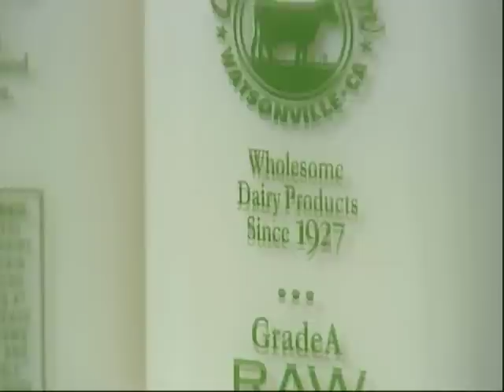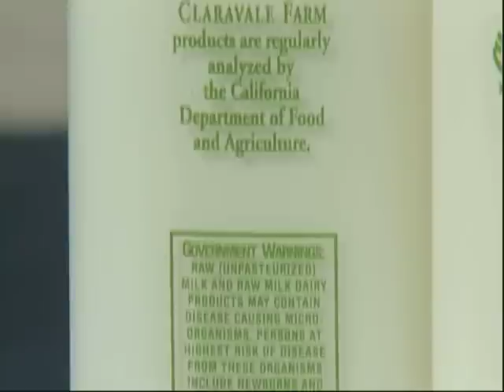From the Cow to the Customer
Discover a dairy that makes an artisan style of milk called "raw milk"